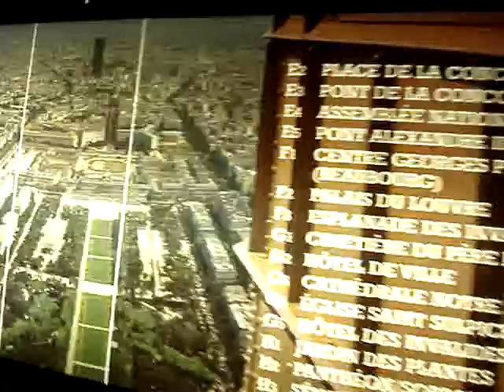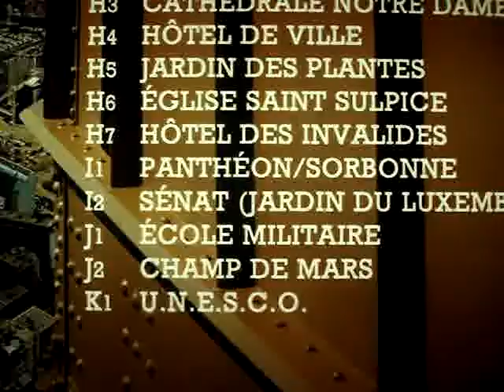SALITA IN ACENSORE SULLA SOMMITA DELLA TORRE EIFFEL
salita in ascensore sulla sommita' della TORRE EIFFEL e vista notturna spettacolare di PARIGI dall' alto di 320 metri !